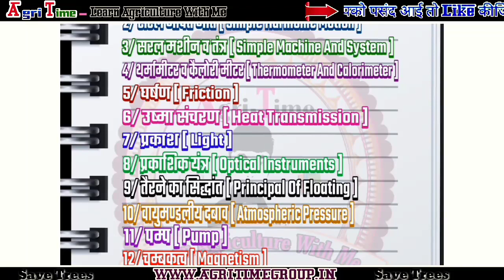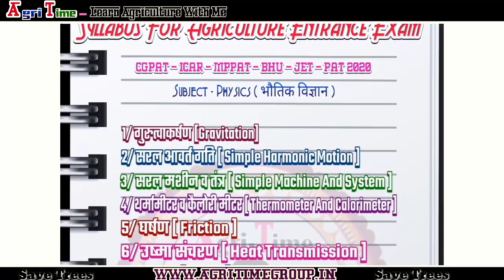Physics Syllabus For CGPAT ICAR BHU MPPAT JET Exam 2020 | By Agri Time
Hii Friends,
इस वीडियो के माध्यम से हम आपको Physics के सिलेबस के बारे में पूरी जानकारी बताएंगे जो कि ICAR CGPAT MPPAT JET BHU Exam के लिए है
Likes AIM : 30 Likes
  •Instagaram - @AgriTimeGroup
◆Join Agriculture WhatsApp Group:
 • Send Message Join Agri Group